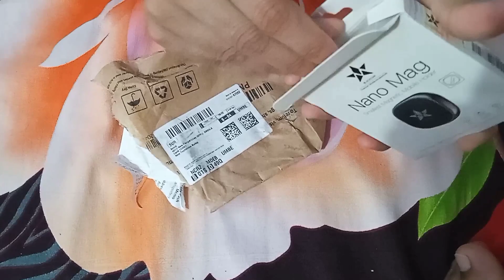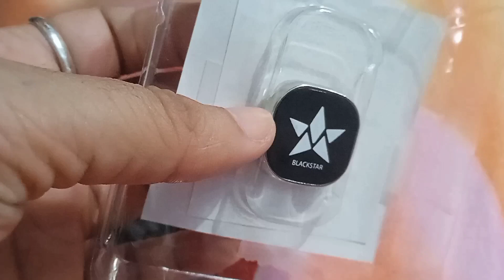Nano MAG unboxing video | magnet to stick your mobile while using map in car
Nano MAG unboxing video | unboxing ‎@Trueproductreview_

best mobile holder for car,
phone holder for car,
phone holder
mobile holder
best mobile holder for travellers